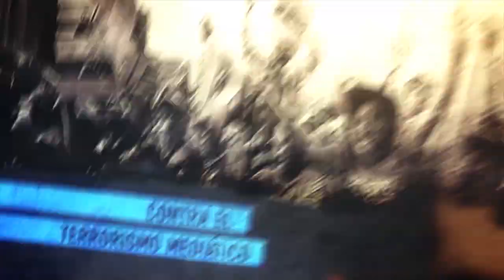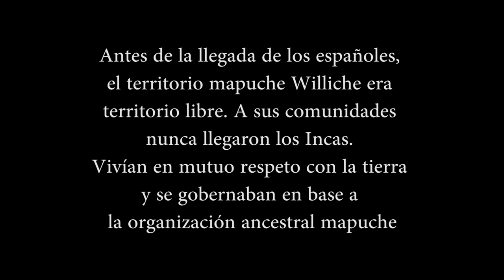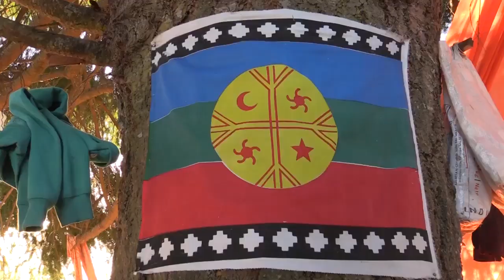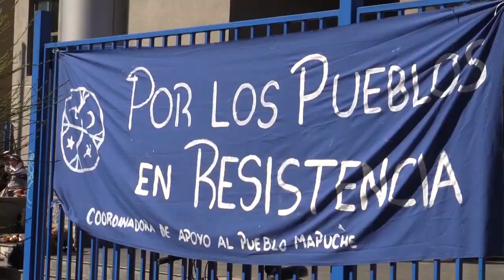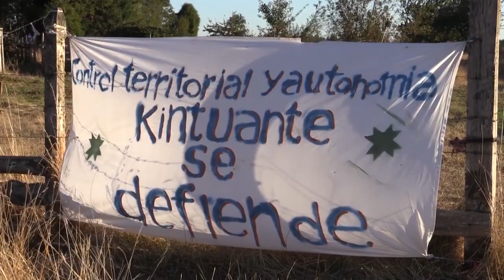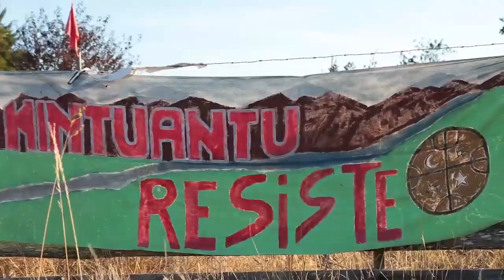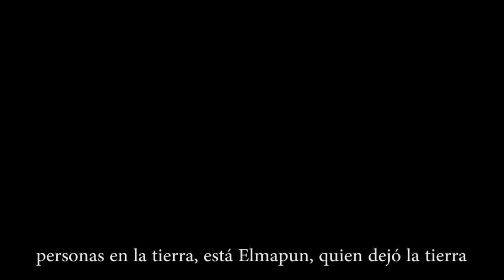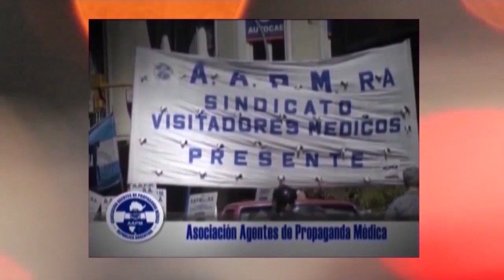Pilmaiken Williche. Memoria y Resistencia Mapuche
Presentamos este documental del colectivo Voces en lucha.
Desde tiempos remotos el Wallmapu es amenazado. Los españoles primero, y el estado chileno después han combatido contra el pueblo ancestral en busca de territorios y riquezas. Hoy, el pueblo mapuche williche protege uno de sus más importantes espacios sagrados, el Ngen Kintuant'e. Se enfrentan con los latifundistas que cuentan con las praderas y con la hidroeléctrica noruega que quiere inundar sus entornos de vida. La supervivencia de este pueblo depende de la conservación de su identidad y su territorialidad. No hay mañana sin el Ngen Kintuant'e, por eso lo darán todo, hasta la vida.

Documental de 37 minutos que obtuvo un reconocimiento en la categoría Defensa del territorio en el Festival Internacional de Cine de Wallmapu, FICWALLMAPU